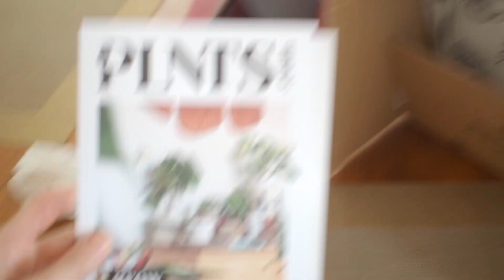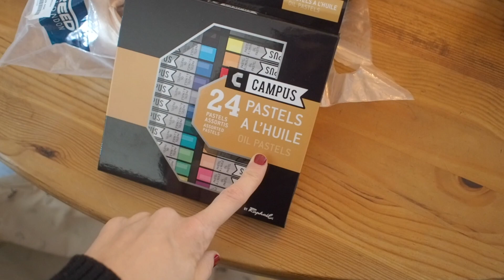Monthly VLOG / September : nouvelles PLANTES et nouvelles POINTES